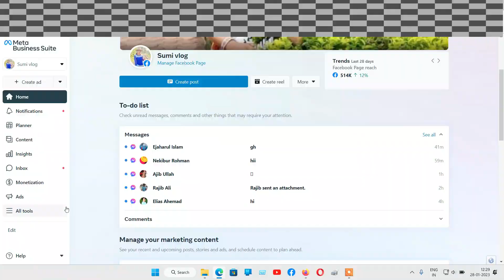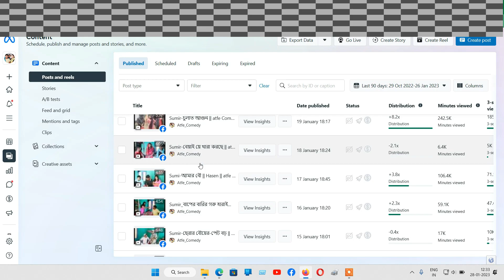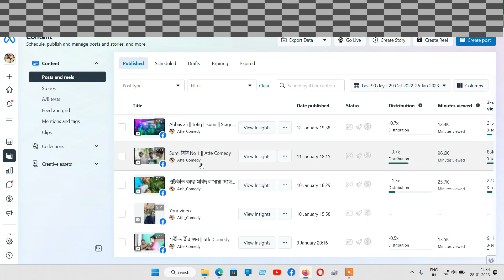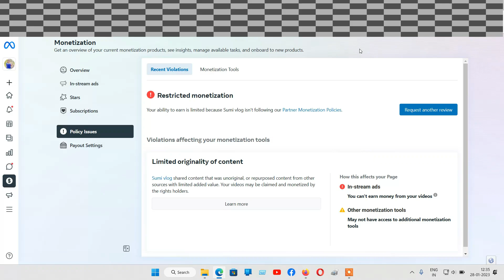Restricted monetization Facebook Page || shared content that was unoriginal, or repurposed content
Your Queries -
Restricted monetization Facebook Page
shared content that was unoriginal
 or repurposed content from other sources with limited added value.
 Your videos may be claimed and monetized by the rights holders.

repurposed _content_from_other_sources_with_limited_added_value.

repurposed _content_from_other_sources_with_limited_added_value,